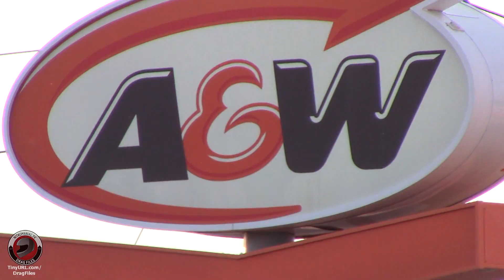BURGERS N' BIG BLOCKS - THE 1ST CRUISING THE DUB OF '23 (5/13/23 in yeg)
A music montage of the 1st cruising the dub of the year back in the middle of May. (KN)

Check out Main Event Entertainments page here for more car show stuff @ mainevententertainment603

TinyURL.com/DragFiles